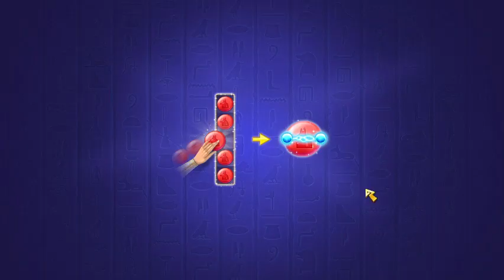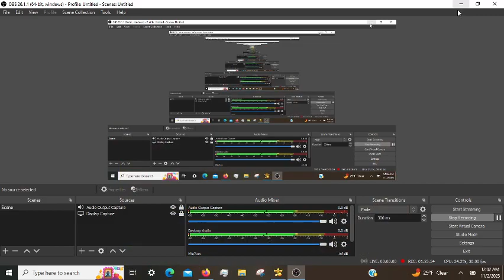Cradle of Empires Gameplay: Episode 14 (11/01/2023)